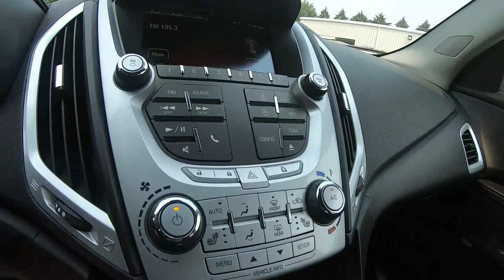2014 GMC Terrain SLE - Used SUV For Sale - Wooster, OH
Please visit Wooster Chrysler Jeep Dodge Ram to view this Used Iridium Metallic 2014 GMC Terrain SLE for sale in Wooster, OH.

Stock#: P7425AA

Vehicle Description:
2014 GMC Terrain SLE
HEATED SEATS*** ALLOY WHEELS*** POWER SEAT*** BACKUP CAMERA*** POWER ACCESSORIES*** CLEAN LOCAL TRADE*** FOR YOUR ABSOLUTE BEST DEAL, CONTACT DAVE, TEXT ANYTIME .RECEIVE SPECIAL INTERNET PRICING WHEN YOU FINANCE WITH ONE OF OUR QUALITY LOCAL LENDERS AT AN EXCEPTIONAL RATE AND TERM!